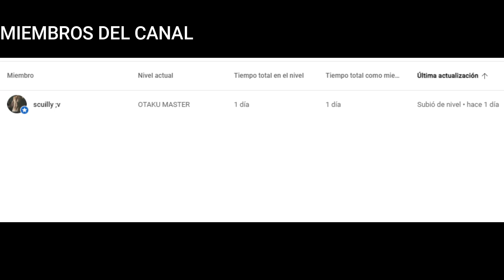¿ES EL FINAL DEL ANIME DE FIRE FORCE? 3ª TEMPORADA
Toda la información sobre el anime Enen no Shouboutai (fire force) y su 3 temporada, fecha de estreno, duración, estudio de animación y su gran problema con la cantidad de material por adaptar ya que podría ser su final ¿que pasará? ¿es el final? todo y mucha mas información en el video.

HAZTE MIEMBRO DEL CANAL PARA APOYAR Y TENER VENTAJAS EXCLUSIVAS